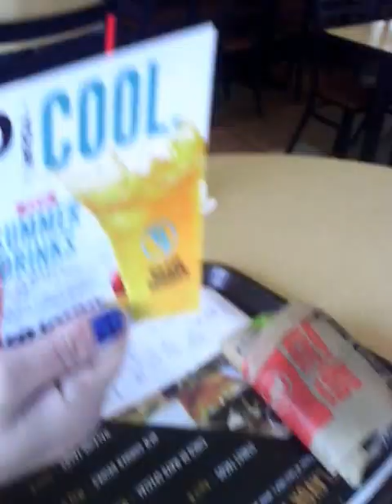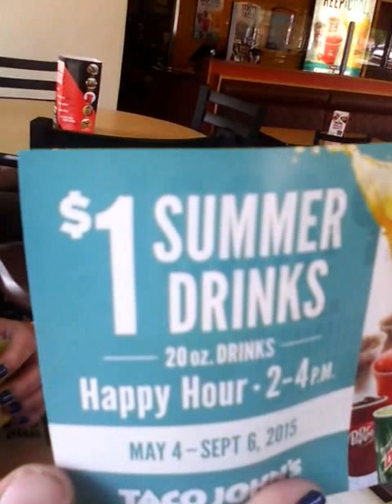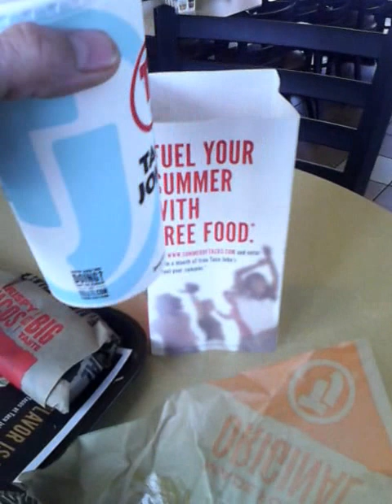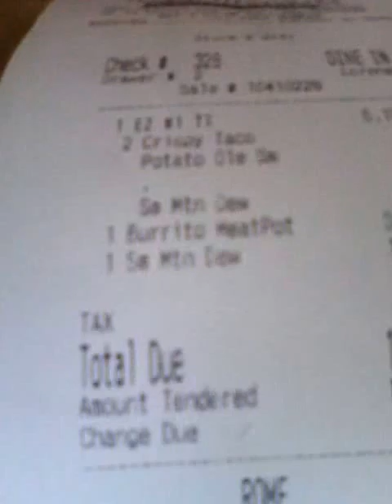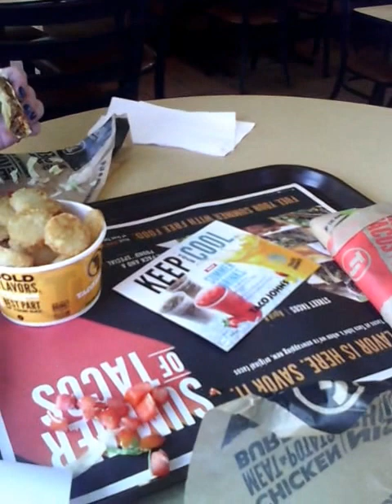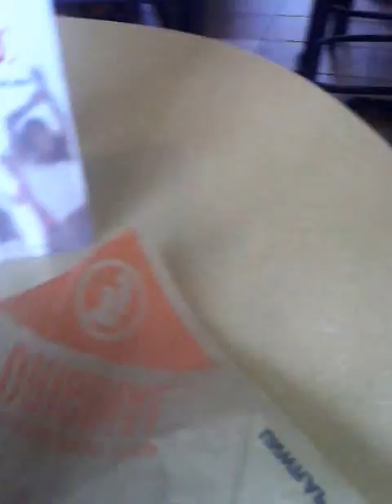Meat n Potato burrito (Taco Johns)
Review of the. Meat n Potato burrito